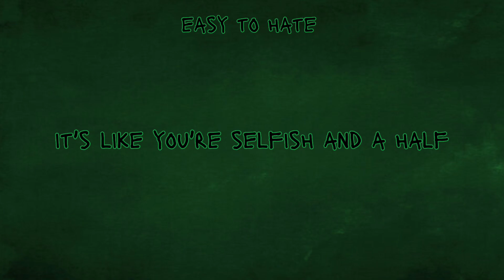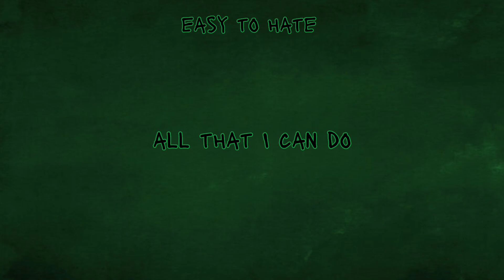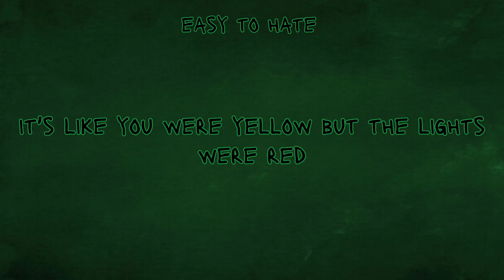Waterparks - Easy To Hate Lyrics